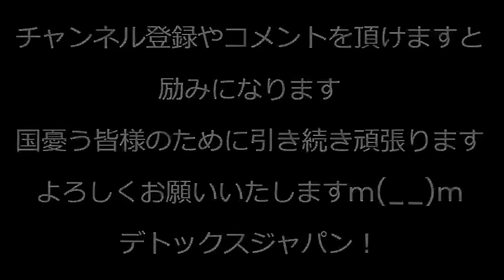朝日新聞「日本人女性の地位は低い！」だったらなぜ世界一長生きするのかとツッコミ殺到、まーた嘘ついた模様／清和会議員「悪意を持って裏金作ってない」善意の裏金って何だよとツッコミ殺到 231217